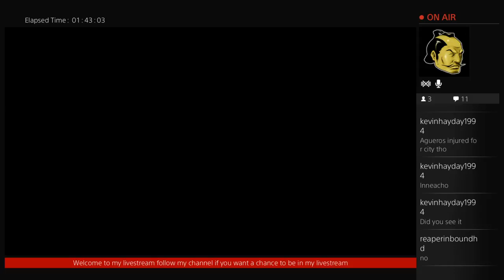FIFA 15 Online Seasons